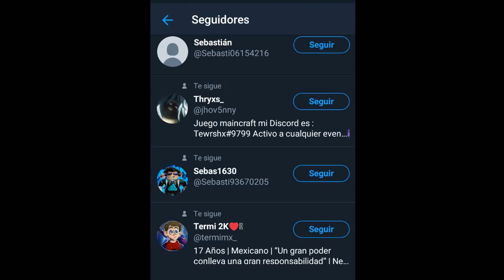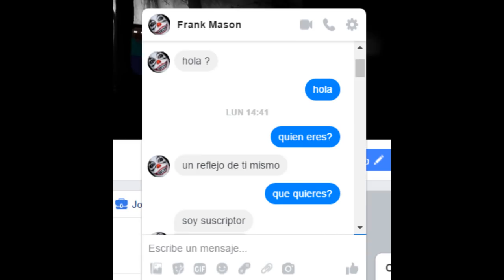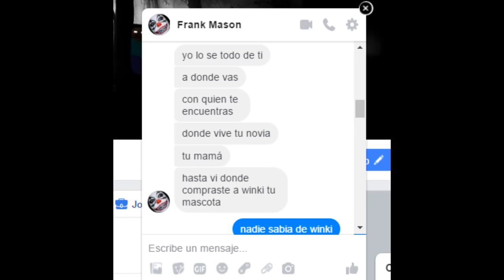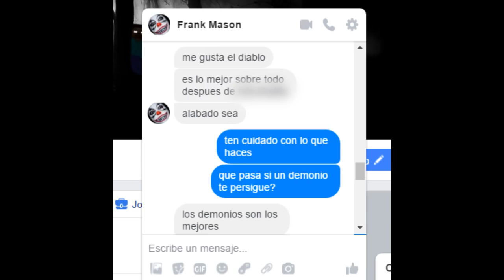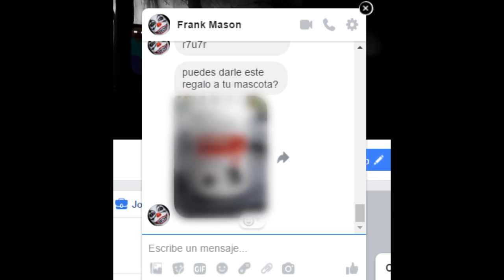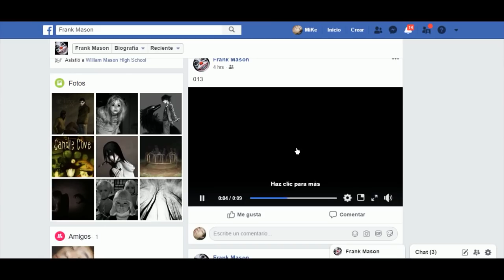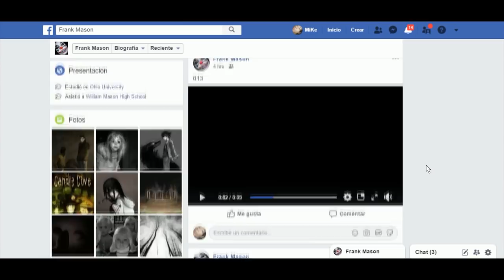El suscriptor mas extraño de mi canal | creepypasta